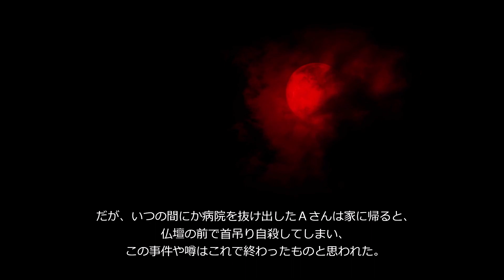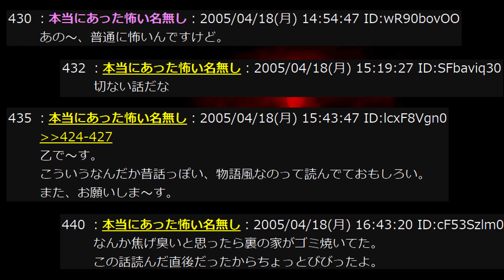【こっちへこい】赤服おばさん【恐怖ランクA】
707回目の投稿です。赤福おば...orz